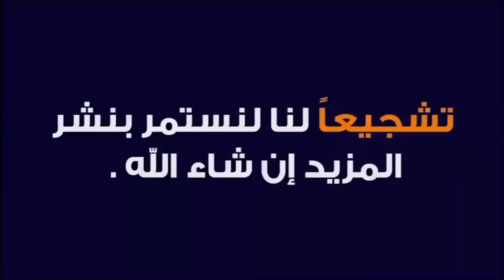اليوم من سوق الأسبوعي التلات الاولاد إقليم سطات نقدم لكم التبن فصة علاف بتاريخ 16/3/2021